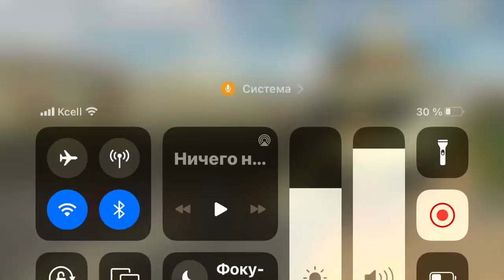Продолжение предыдущего видео+(оценка скинов)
Продолжение прошлого видео.🤔А ШТО?